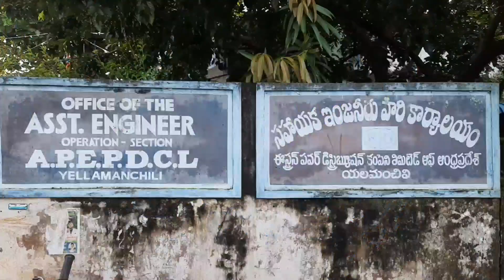అవినీతి నిరోధకశాఖకు చిక్కిన విద్యుత్ శాఖ అధికారి